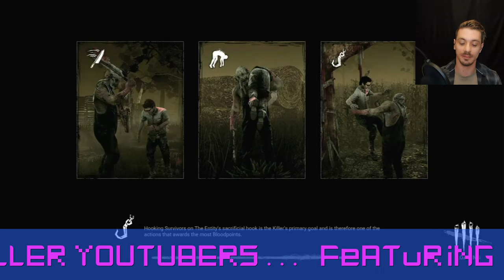Dead by Daylight x Silent Hills - Pyramid Head comes to Play | #4 - Retro8T4 Collaboration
This time it's my turn, As I play as Pyramid Head from the Acclaimed series Silent Hill... Watch as I punish those who stand before me! Will my friends Escape?

Welcome back to Dead by Daylight... Survive , Die... or Kill Them ALL!!!  Join the crew as we slowly learn just how to play this game.

Who will survive and who will Die?